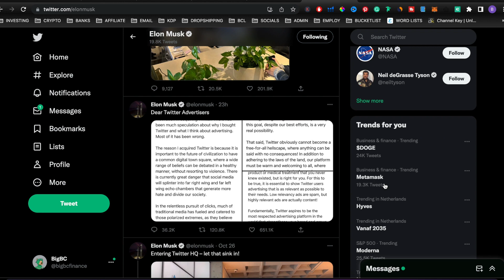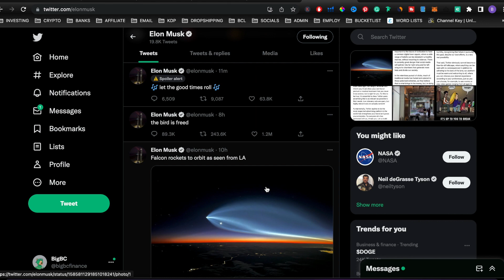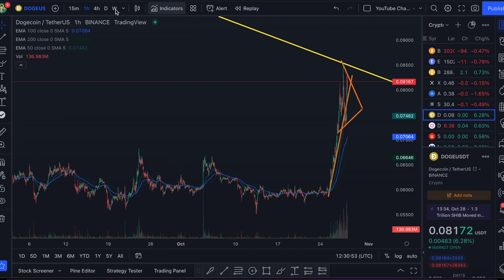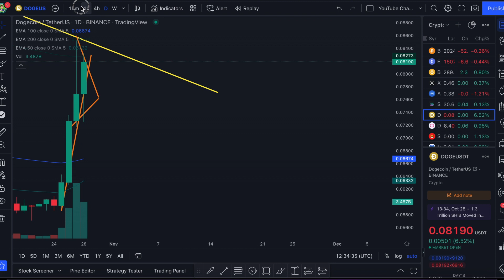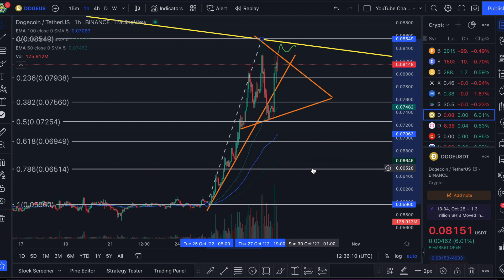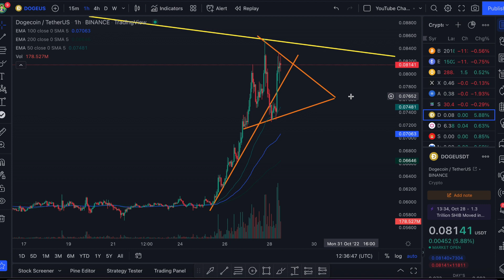DOGECOIN MAJOR RUN IS ABOUT TO HAPPEN! (DOGE PRICE PREDICTION)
Dogecoin (DOGE) is making this major price move. Be prepared.

👉 Buy $100 worth of BTC and we both get $10 of BTC

Alex Becker's Channel
EllioTrades
Bitboy Crypto
Crypto WendyO
JRNY Crypto
The Finance Value Guy
Andrei Jikh
MeetKevin
Graham Stephan
Max Maher
Bitcoin Today
Ethereum Today
Crypto Today
Solana Polygon MATIC Cardano XRP Binance

 shiba inu coin amc stock terra classic